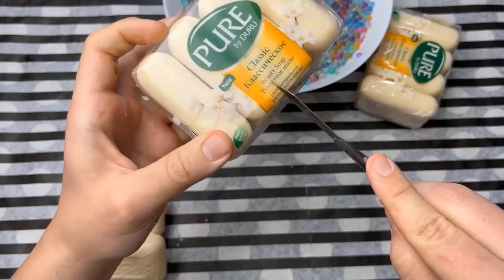ASMR soap cubes 💜 Crushing soap boxes with starch 💜 Kinetic Sand ASMR Video